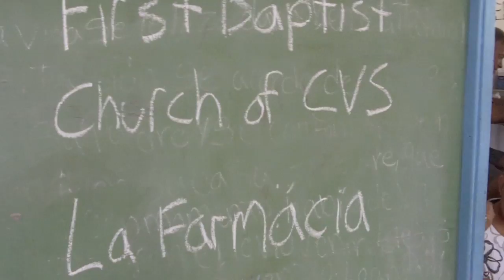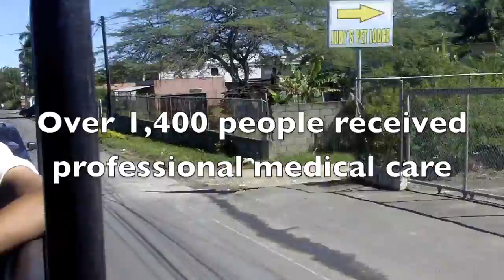Dominican Republic: Days 6 and 7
A view of the last days of our mission trip to the Dominican Republic.